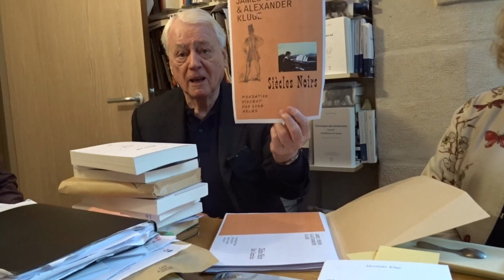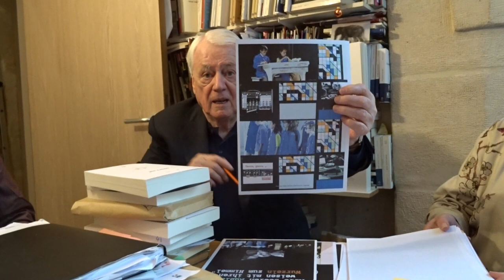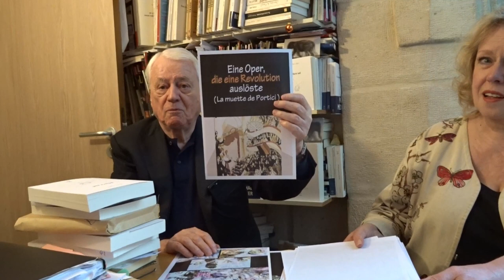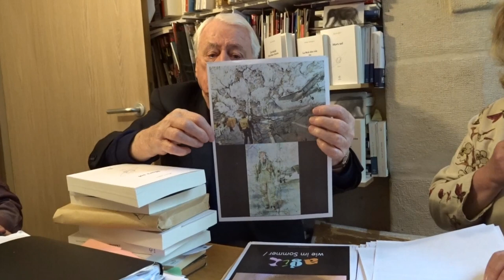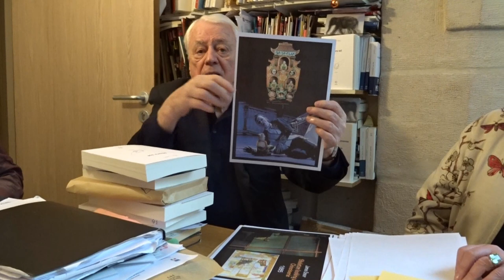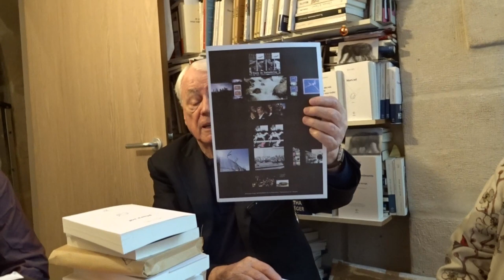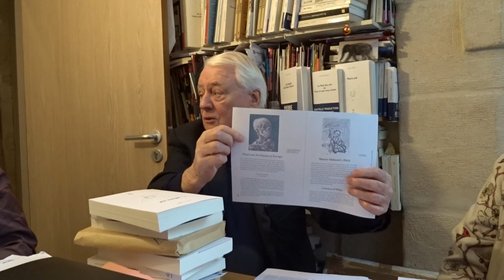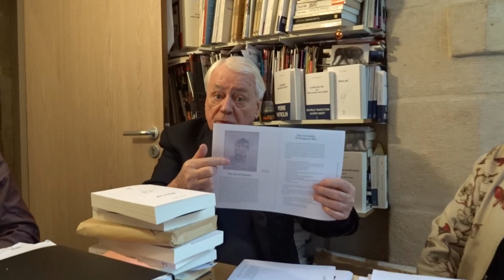Alexander Kluge & James Ensor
Alexander Kluge & James Ensor. A l'occasion de la parution aux éditions P.O.L de "Chronique des sentiments Livre II Inquiétance du temps" aux éditions P.O.L, Alexander Kluge tente de dire de quoi est faite sa confrontation avec James Ensor "Siècles noirs", une exposition organisée au Musée Vincent van Gogh à Arles, à Paris le 26 septembre 2018, en présence de Vincent Pauval et Gabriele Wennemer, traductrice. Commissaire de l’exposition: Julia Marchand
Alexander Kluge und James Ensor. Anlässlich der Veröffentlichung der POL-Ausgaben von "Chronik der Gefühle – Zweites Buch – Unheimlichkeit der Zeit”. durch POL-Ausgaben versucht Alexander Kluge zu sagen, was seine Konfrontation mit James Ensor "Black Centuries" ist, einer Ausstellung im Vincent Museum. van Gogh in Arles, Paris, am 26. September 2018, in Anwesenheit von Vincent Pauval und Gabriele Wennemer, Übersetzerin.